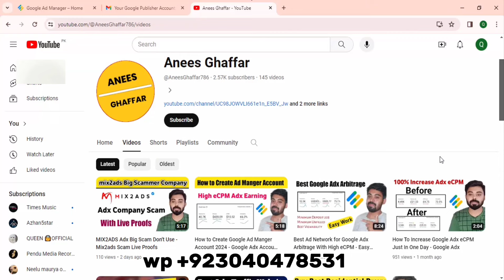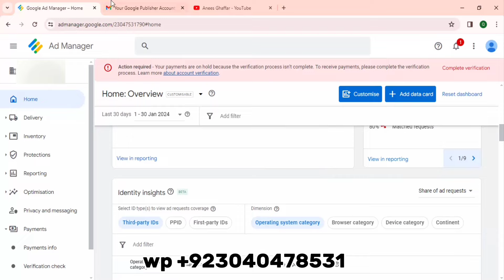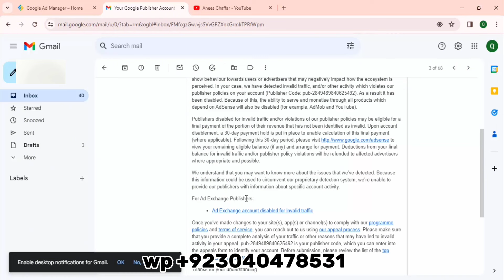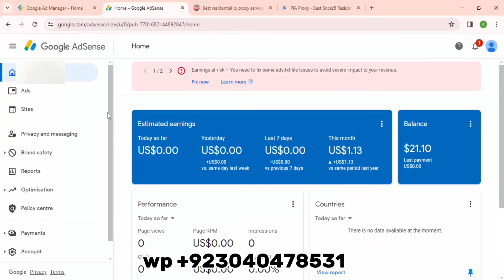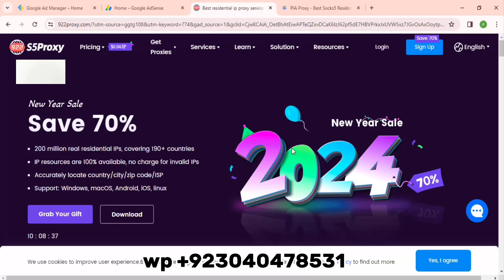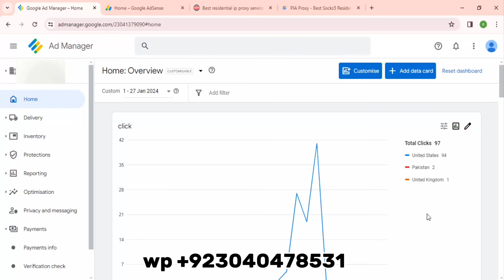Why Adx Adsense Is Getting Closed? - 99% Solution - Adx Adsense Disabled Keun Ho Rhy Hen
Why Adx Adsense Is Getting Closed? - 99% Solution

Safe Adsense Loading, adx Join Service Adx Loading and YouTube CPM Partnership